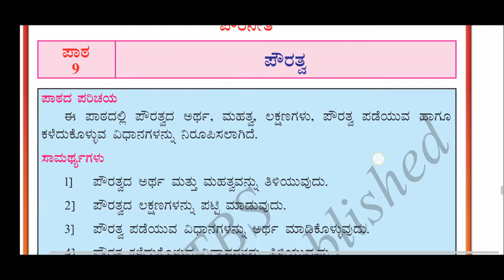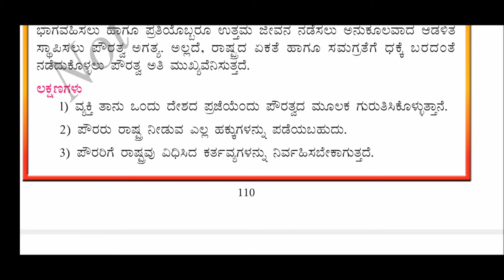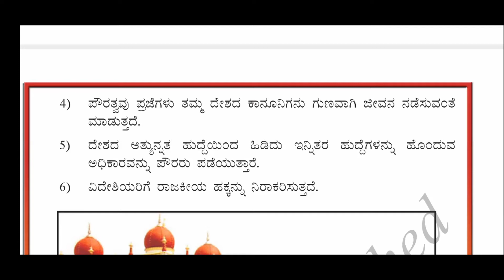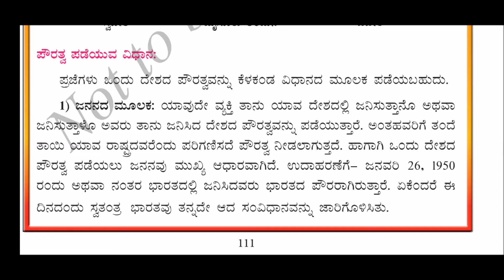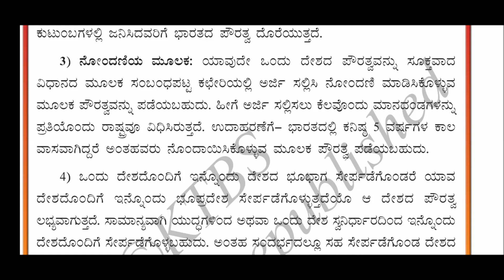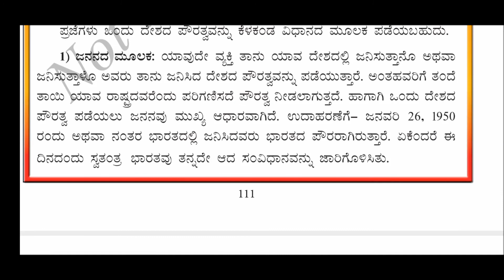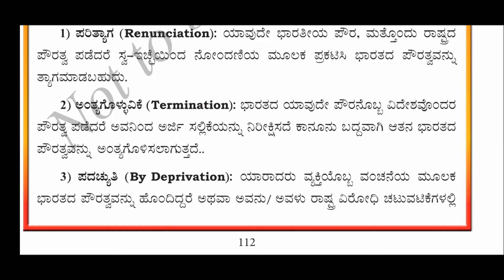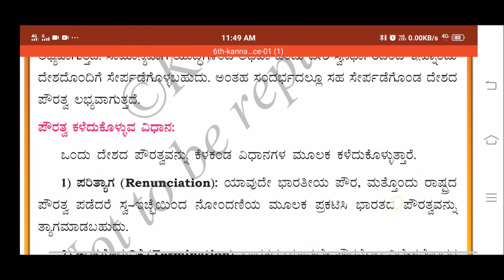6th Standard Social Science Classes Chapter-9 ಪೌರತ್ವ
Social Science Class Conducted By R.M.Jonganavar Sir